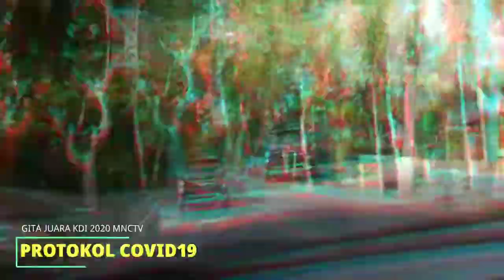part1 Gita pulang kampung juara KDI 2020mnctv Vanbee